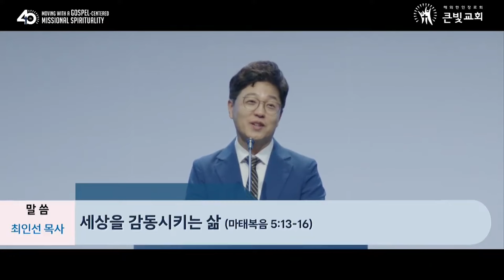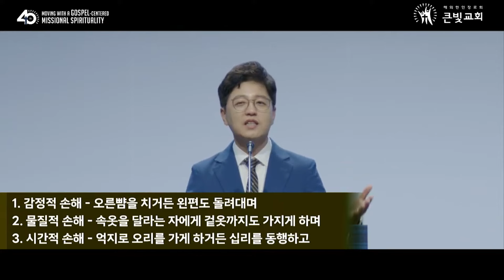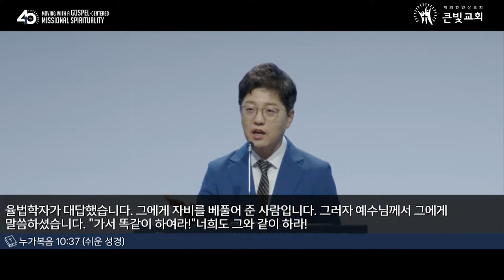[2024년 6월 2일 주일설교] 최인선 목사 | 세상을 감동시키는 삶 | 마태복음 5:13-16